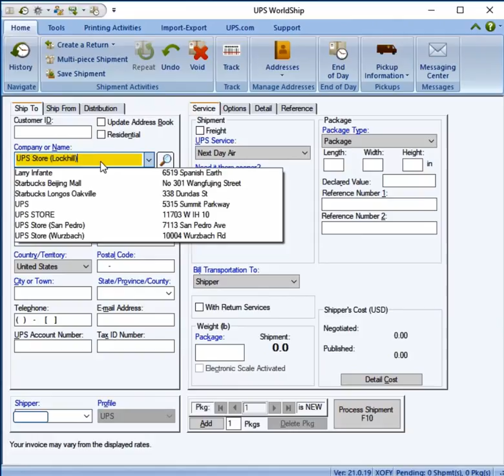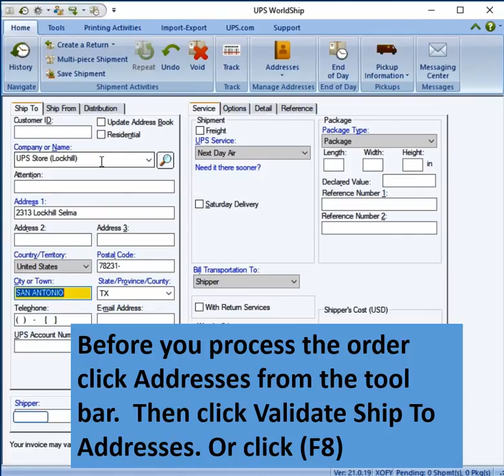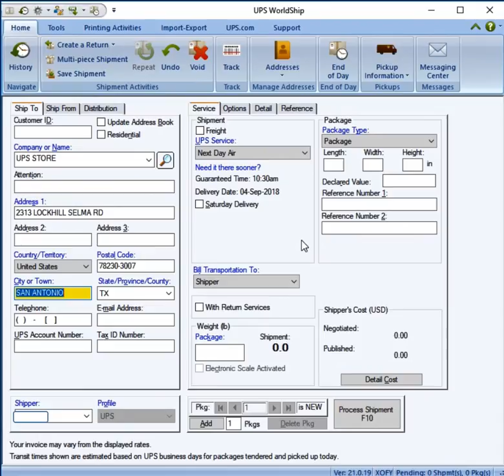UPS WorldShip - Address Validation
This video will show you how to use the Validate Ship To Address feature in WorldShip. Using Validate Ship To Address will help you reduce address correction charges from UPS.